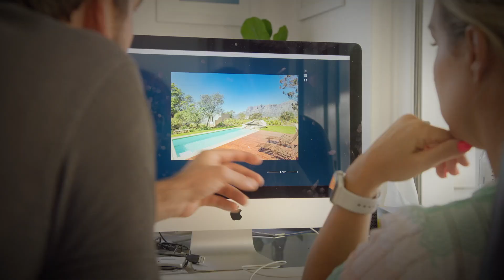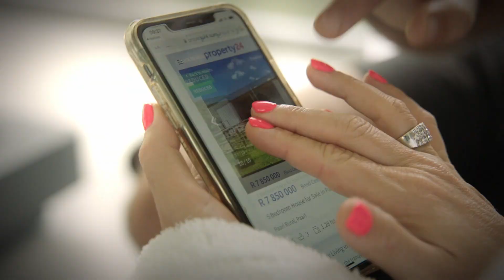Kathleen feat. Lewis & Jay - Droom! (Villa Zuid-Afrika)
♦ Kathleen Aerts (ex-K3) gaat in Zuid-Afrika op zoek naar de ideale guesthouse. Beluister hier de theme song. Villa Zuid-Afrika, vanaf 23 augustus bij VTM 2.

♦ Kleurt Je Dag. Bij ons vind je de beste Vlaamse fictie (De Luizenmoeder, De Buurtpolitie), top entertainment (Belgium's Got Talent, So You Think You Can Dance, Dat belooft voor later) en nog véél meer!

♦ Bekijk jouw favoriete series & programma's gratis op VTM GO!